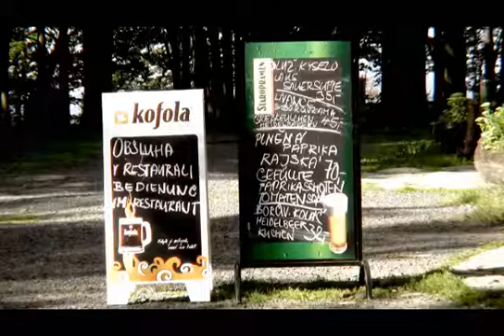meatfly 3dhcup jedlova 2010